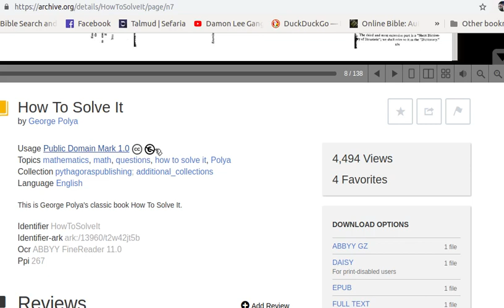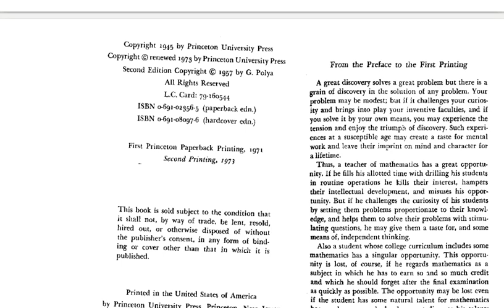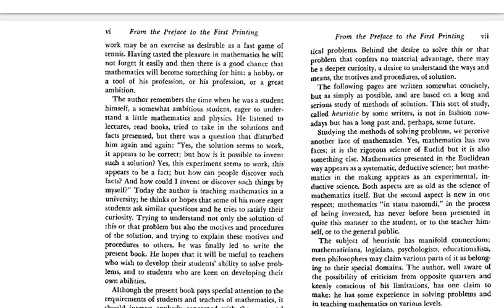How To Solve It by George Polya